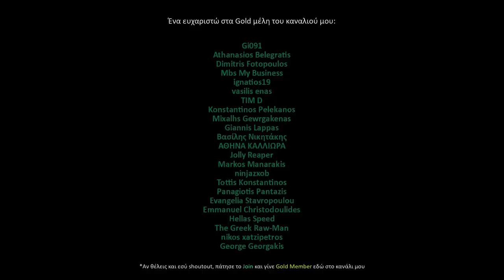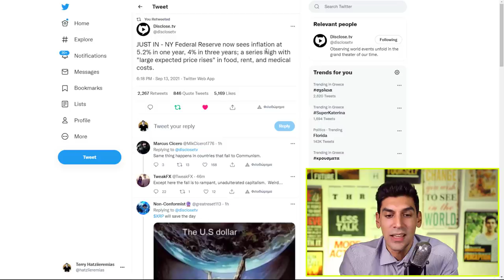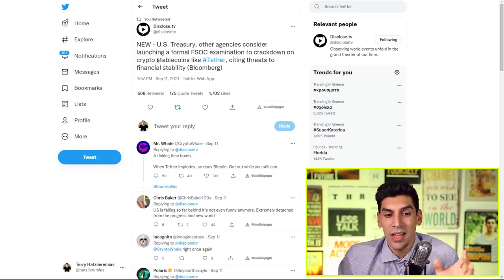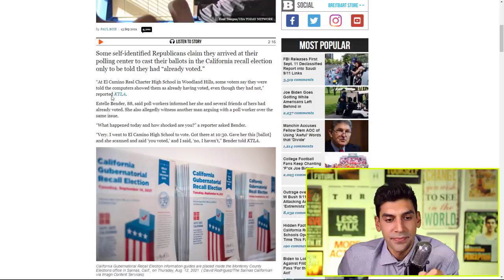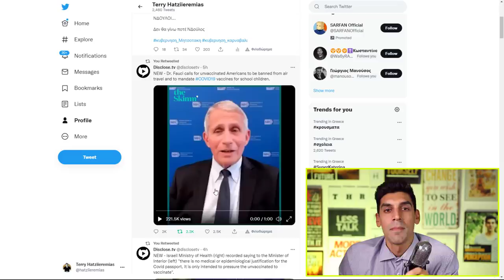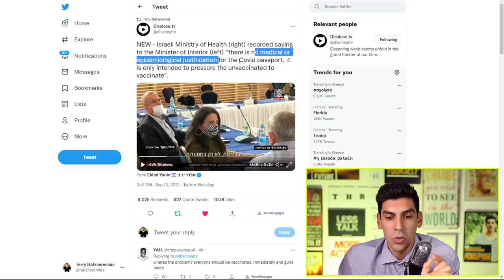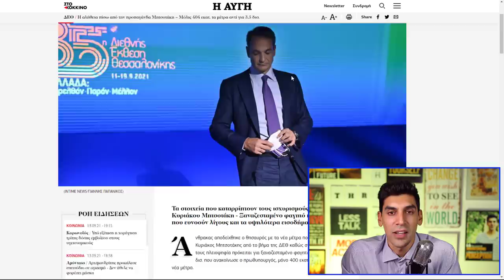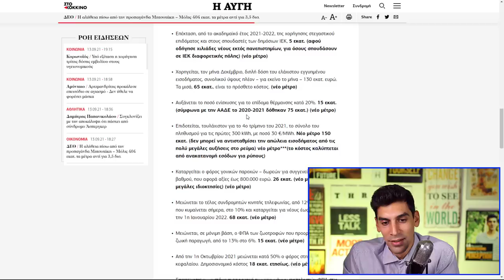[ΑΠΙΘΑΝΟ] Είπα Να Πω Καλά Λόγια Για Τον Μητσοτάκη Και Με Εξέθεσε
Καλά ρε ο τύπος εννοούσε 1200Ε σύνολο; Εγώ νόμιζα 1200Ε τον μήνα. Αυτός μας κοροιδεύει κανονικά αλλά ξέρει ότι τα ψωμιά του είναι λιγοστά. Σε άλλα νέα ο Μπάιντεν βγήκε μια αξέχαστη φωτογραφία με παιδάκια.

Το τέλος τους είναι πολύ κοντά.
Όσο δεν διχαζόμαστε ΝΙΚΑΜΕ.
Θέλει πολύ γερά στομάχια αυτός ο πόλεμος.
Μην φοβάσαι ποτέ.

Shoutout to my Gold members του καναλιού αυτού:

HΛΙΑΣ ΜΠΟΛΩΣΗΣ
David Jamson
ΓΕΩΡΓΙΑ ΦΙΛΤΣΟΥ
chris mouzakis
Konsta Ntina
Matvei Georgiadis
AKIS CHARITOS
Dimitrios Mavridis
Γιαννης Χαντζης
Αθηνά Καραπάλη
Petros Prokopiou
DIMITRIOS GERMANLIS
PTZAGK1
Kostas Mauroeidis
Vicky Papadopoulou
William Hoeft
Businessrise Web & Marketing Solutions
ilias karaoulis
Niko Adalis
apostolis maragos
CHRYSI CHARALAMPOPOULOU
Christoforos Kanakis
Dj Creations Wedding Entertainment Experience  -  George Emmanouilidis
Athanasios Baloumis
Θανάσης Τσαρούχας
Παντελής Αποστολάκης
maria katerina
IOANNIS KAVVADIAS
Χρήστος Μπίρμπιλας
Yannis Vlassis
George Hatzigeorgiou
paul zik
Milton Ntragatakis
Panos
Yanni Koustenis
mrs79
Kostas Diveris
michael vazanellis
Npg Cosmo
Basilis Pegios
MrCasual TV
Ιωάννης Τυράσκης
George Michalopoulos
Δημήτρης Ραφαηλίδης
Nicos Andrikopoulos
Stilianos Vourvoutsiotis
Sotiria Vasilopoulou
Chris gts
Andreas Papadakis
ManDeio
ΣΤΕΛΙΟΣ ΒΟΥΡΒΟΥΤΣΙΩΤΗΣ
Sillybunz
Andreas Kay
Georgios Christoulis
Meletios Sifonios
Kwstas Kwttis
Efstathios Lazaridis
alex karlos
Nestora Loizides
Demetra Christodoulou
ELENI DM
ilias tsab
glock35gr
Korina's Academy
Marios Diamantis
jimbo vele
Manos Man
Γρηγορης κοντ
Μενέλαος Κατσιαούνης
Savvas Kyriakidis
Nick Kaperonis
Kostas Sainis
Georgios Koutloubasis
Penny Kondea
RELEASER
Penelope Kahtitsi
Hellas national-socialist
Harry Sevastopoulos
nikos stampoulis
effie m
Χαράλαμπος Παπαιωάννου
Αντώνης Πανόπουλος
Vasiliki Goula
Peripatitisss Walker
Nicolas D.
Marios Kapa
Tasos Kalogeras
Aristides Mourmouras
Vasiliki Voultsou
Dimitrios Antoniadis
Akis kos
ΓΑΒΡΙΗΛ ΧΡΥΣΙΚΟΠΟΥΛΟΣ
Real estate point
Nikos Panagiotidis
Kiriakos Kutalios
bug pantch
O Gutcci
Ετσιο Κενγουει
dimitris chatzichristos
nikos kolitsidas
Vegnar
ξσγεναξζκ ξσξςνχθςξδβεβχγ
antoniskalymnos
Z Petraki
θοδωρης μανωλακης
Tasos Tzanavaras
Νουλα Μπαξεβανη
Xara Mara
Dimitris Makridis
Angie Zie
Dimitris Sideris
ΤΑΣΟΣ ΟΙΚΟΝΟΜΟΥ
Elena Velona
xalias
Miltos Anas
Voula Lazou
Δρουμαλιάς Δημήτριος
Βασίλης Μ.
panos spais
ANGELOS ACHTINOUDIS
Εύη
kostas nianios
Nikos P
Mihalis Kordinas
ΓΕΟΡΓΙΟΣ ΤΣΙΑΜΗΣ
Gi091
Athanasios Belegratis
Dimitris Fotopoulos
Mbs My Business
ignatios19
vasilis enas
TIM D
Konstantinos Pelekanos
Mixalhs Gewrgakenas
Giannis Lappas
Βασίλης Νικητάκης
ΑΘΗΝΑ ΚΑΛΛΙΩΡΑ
Jolly Reaper
Markos Manarakis
ninjazxob
Tottis Konstantinos
Panagiotis Pantazis
Evangelia Stavropoulou
Emmanuel Christodoulides
Hellas Speed
The Greek Raw-Man
nikos xatzipetros
George Georgakis